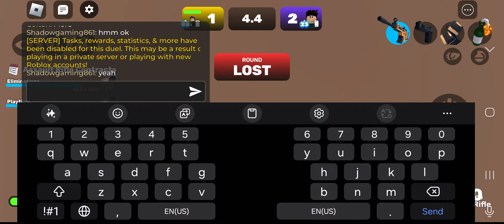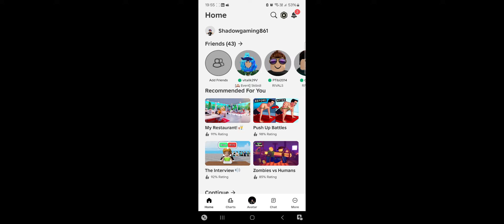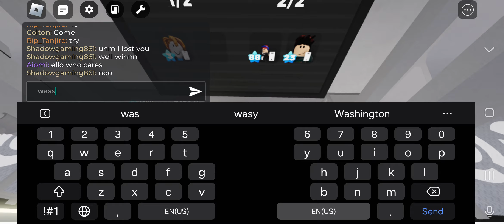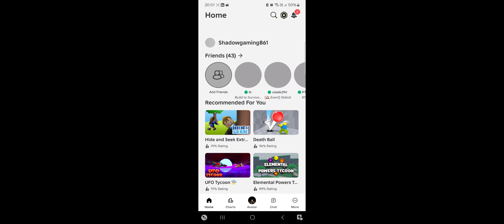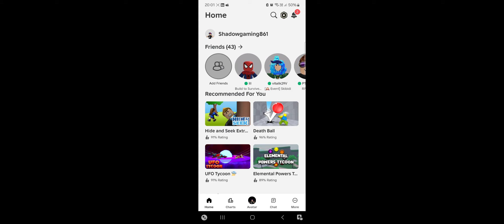I challenged my viewer (ROBLOXS RIVALS)